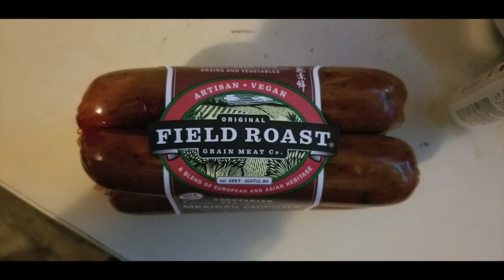FieldRoast Chipotle Vegan Sausage Taste Test Tribute to Black Wall Street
Welcome back Roomie... Today we're honoring all that was lost in Tulsa Oklahoma in 1921. Black Wall Street.

If you'll like to send us anything
Lakeisha Sweezer

COME HANG OUT WITH US TOMORROW FOR SOME GOOD FOOD AND TONS OF LAUGHS
REMEMBER TO LIVE LOVE AND LAUGH

IN THE WORDS OF AMBER
PEACE OUT